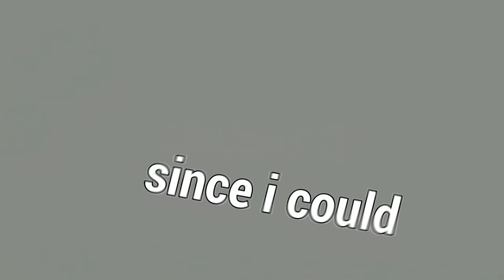Rulando Killers Com A Key Tech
Fala galera!! Mais um vídeozinho e dessa vez de MEG! Trouxe 2 partidas super tensas e legais pra você, abusando um pouco da key tech, pra enganar os killers, espero que gostem :D.

👇🏻 Capítulos 👇🏻

👉🏻 0:00 Introdução
👉🏻 1:00 1° Partida
👉🏻 12:29 2° Partida

👇🏻 Sociais 👇🏻

👇🏻 Membro 👇🏻

👇🏻 Músicas Utilizadas 👇🏻